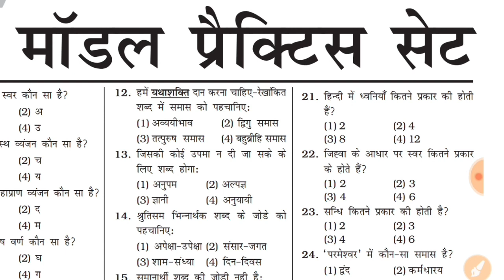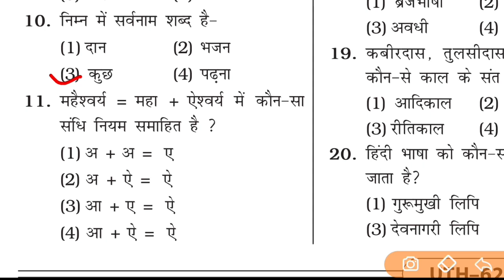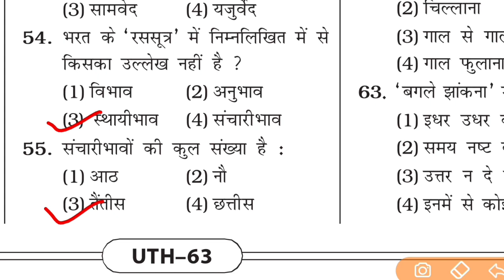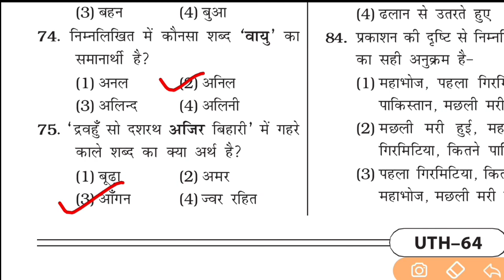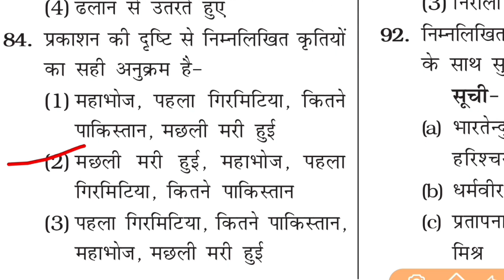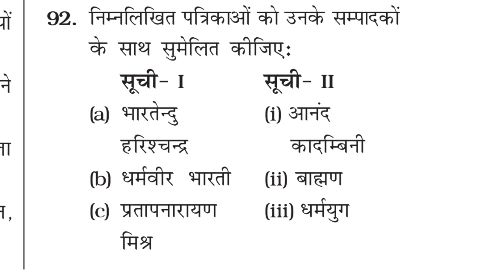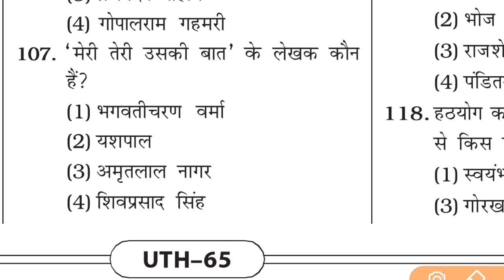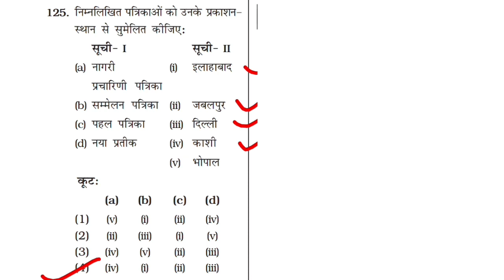Up Tgt Hindi Previous Year Paper। Tgt Hindi Practice set